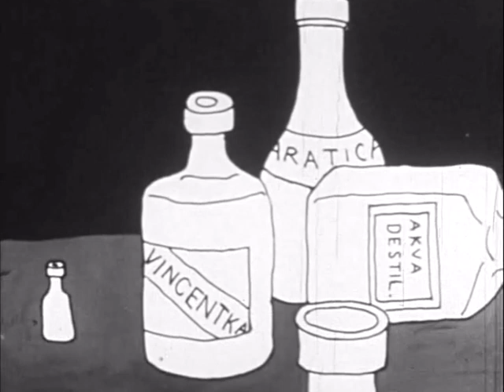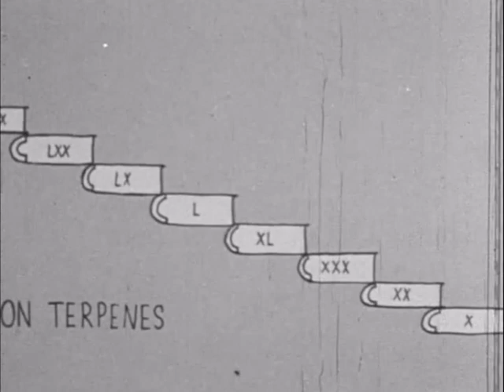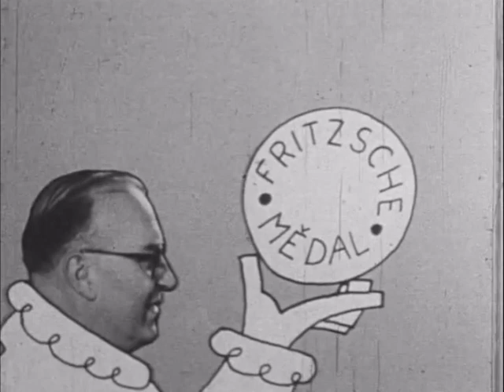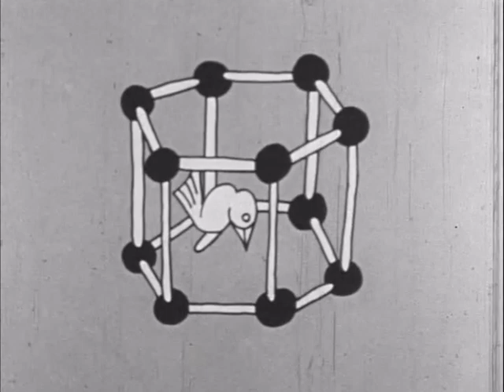Genesis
Putování k opravdovým kořenům ÚTZCHT ČSAV a ÚCHP AV ČR.
Animovaný film se vzácným pohledem našich předchůdců Kochloefla, Herouta a Guta. V hlavní roli filmu je koláž s fotografií profesora Šorma 😊, tehdejšího ředitele ÚOCHB.
Film byl poskytnut Dr. Zdeňkem Havlasem, současným místopředsedou AV ČR, při příležitosti výročí 50 let od založení ÚTZCHT/ÚCHP.